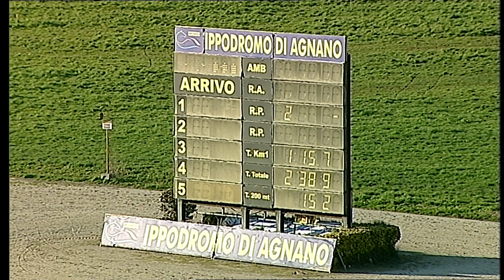Napoli Trotto 19/02/2021 - 6ª corsa